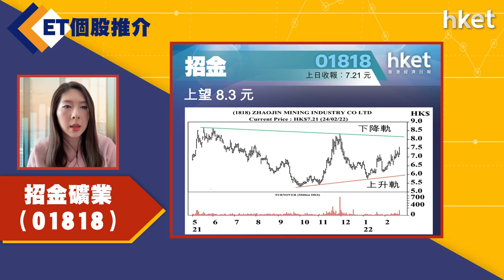【ET個股推介】招金礦業（01818）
今日ET個股推介－招金礦業（01818）